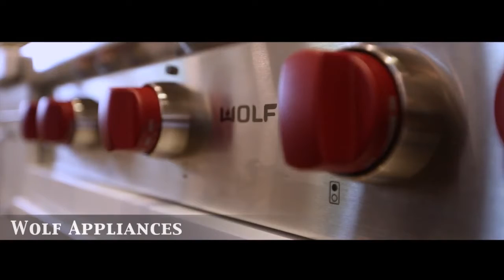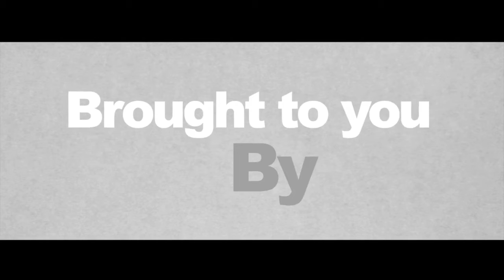1441 Indian Grove Mississauga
Property Video